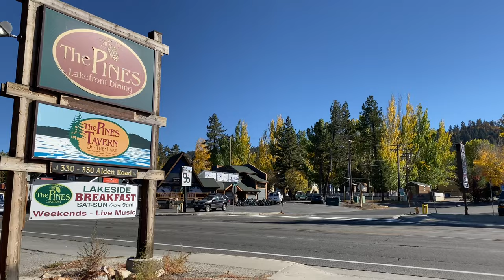Fall Foliage and COLORS tour around Big Bear Lake, CA. BEAUTIFUL. Another great PROMO also 10/25/23.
We did a drive around Big Bear Lake and a couple little detours to catch some of these beautiful fall colors and fall foliage in Big Bear Lake, CA. I hope you guys enjoy the fall foliage we have to offer in Big Bear Lake, CA.
PS. Another awesome Promo for the brand and merchandise. ENJOY and please tell me what you think of the promo for the channel.

MUSIC MUSIC MUSIC at end of the video is from Jeffrey Dean. Extremely talented. Here’s a link to his channel

MAILING ADDRESS!!